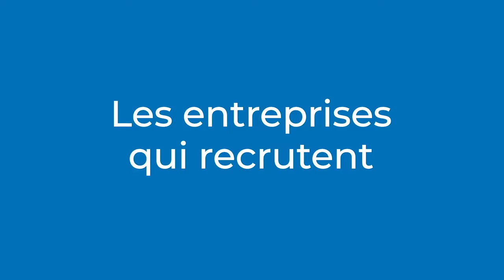Interview Sébastien Duchanaud - ECEMA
Retrouvez l’interview de Monsieur Sébastien DUCHANAUD, représentant d'ECEMA à Lyon.
Cette interview a été réalisée lors du VDRLyon, les 22 & 23 octobre 2019, place Bellecour.
Le village des recruteurs, c’est bien plus qu’un forum emploi Lyon.
C'est le salon emploi formation qui replace l'humain au cœur du recrutement.
Cette opération de recrutement permet aux candidats de rencontrer les entreprises qui recrutent à Lyon, les organismes de formation, et plus largement les acteurs de l’emploi.